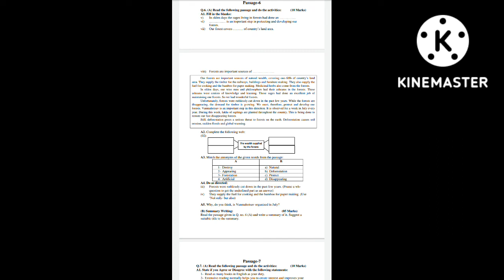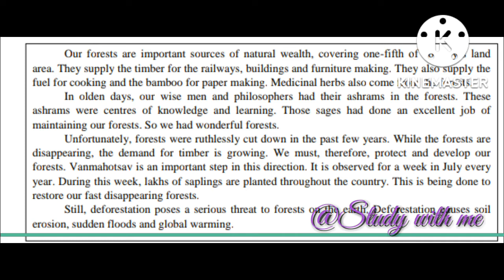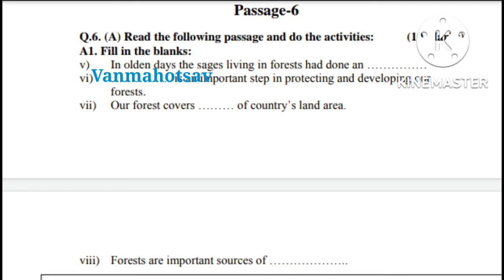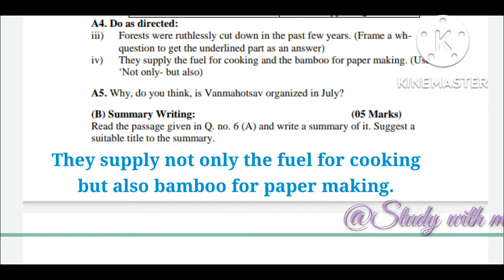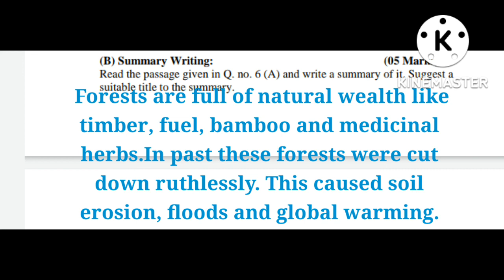Tutorials/non textual passage/Section 4/SSC Board Exam question bank solutions/Maha state board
@JR Tutorials
@Study with me channel
studywithme channel
Study with me
studywithme
study with me
study-with-me3535
Non textual passage for summary writing
unseen passage summary writing
Section 4 of the 10th board exam
English 3rd language
Maharashtra state board
Question bank solutions 2022-23

Your questions:---

How do you write a summary of the following passage?

How do you write an unseen passage summary?

What is the format of unseen passage?

How do you write an unseen passage in class 10?

How do you write a summary in English grade 10?

Write the summary of following passage for class 10.

Summary writing passages with answers for class 10
Summary writing passages with answers
Summary writing examples for class 10 SSC Board
sample passages for summary writing with answers
summary passages with answers for class 10
Unseen passage for class 10
Give a summary of the following passage and suggest a suitable title
Summary writing exercises
Unseen passage for class 10 with answers
English 3rd language
SSC question bank solutions 2023
SSC question bank solutions Maharashtra state board
Reading comprehension for class 10